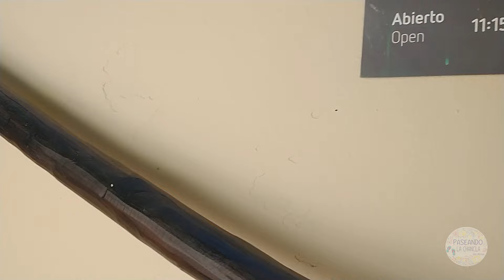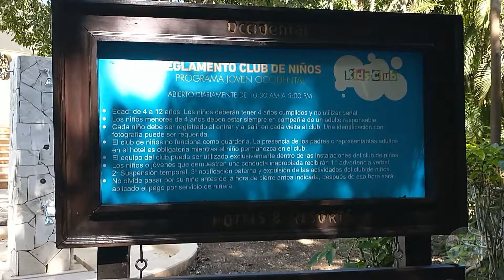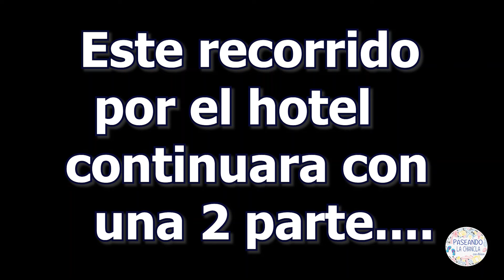Hotel Occidental At Xcaret Destination Todo incluido, vacaciones de fin de año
Hola hola bienvenidos a un nuevo video en el cual les mostrare nuestras vacaciones de fin de año, nos fuimos a Riviera Maya unos dias. Estaremos conociendo el Hotel Occidental At Xcaret Destination ubicado a 15 minuos de Playa del Carmen, justo enseguida del parque
Acompañenos a recorrer y conocer este hotel.